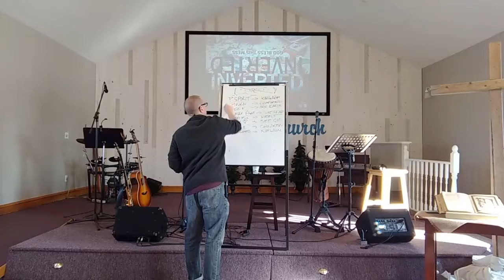The Merciful (God Bless This Mess #5)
This week at Island Wesleyan, Pastor Aaron geeked out over Chiasms and our spiritual "net worth," as Jesus reminds us that if we try to balance the scales on our own, the results aren't going to be pretty.